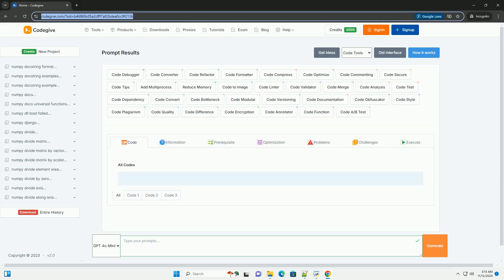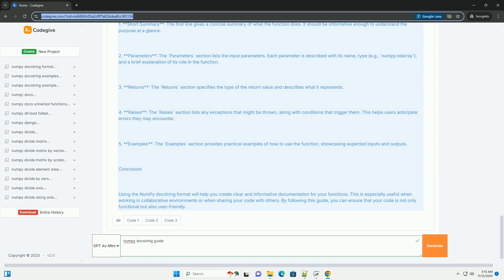numpy docstring guide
numpy is a powerful library in python, widely used for numerical computing. a well-structured docstring is essential for enhancing the usability and readability of your numpy functions. this guide provides a comprehensive approach to writing effective docstrings for numpy.

the numpy docstring convention emphasizes clarity and consistency. start with a brief summary of the function's purpose, followed by a detailed description of its parameters. clearly define the input types and expected values, ensuring users can easily understand how to utilize the function.

next, include information about the return values. specify the data types and shapes of the outputs to guide users in their implementation. it's also beneficial to outline any exceptions that may be raised, preparing users for potential errors.

incorporate examples to illustrate the function's usage. this not only aids comprehension but also serves as a practical reference. ensure these examples are concise and relevant, showcasing common scenarios.

lastly, maintain a consistent format throughout your docstrings. this includes using proper headings, bullet points, and indentation to enhance readability. following these guidelines will not only improve the documentation of your numpy functions but also foster a better understanding and usage among your audience.

by adhering to this numpy docstring guide, you will create informative, user-friendly documentation that contributes to effective code development and collaboration in the python community.

numpy docstring format
numpy style docstring example
numpy docstring code block
numpy docstring multiple return
numpy docstring optional

numpy docstring format
numpy docstring optional
numpy docstring example
numpy docstring list
numpy docstring default value
numpy docstring attributes
numpy guide
numpy guide python
numpy beginner's guide
numpy user guide pdf
numpy style guide
numpy beginner's guide pdf
numpy migration guide
numpy quick guide
numpy array guide